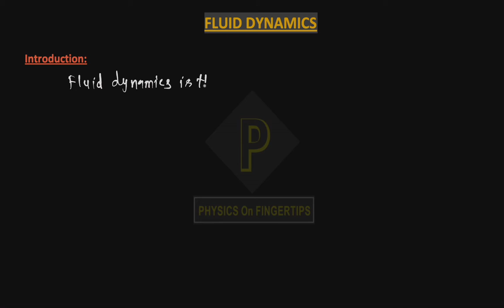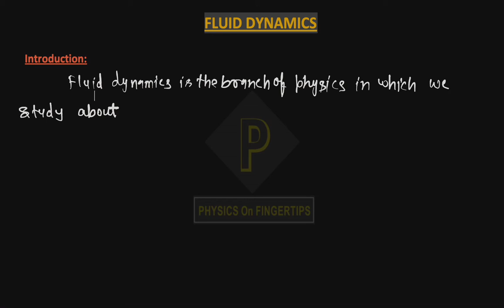Fluid dynamics introduction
Join “PHYSICS ON FINGERTIPS” on youtube to support me

IITJEE NOTES
NEET NOTES
IMPORTANT NEET UG UPDATES
IMPORTANT IITJEE UPDATES
NCERT SOLUTION PHYSICS
Physics notes Class 12
Physics notes class 11